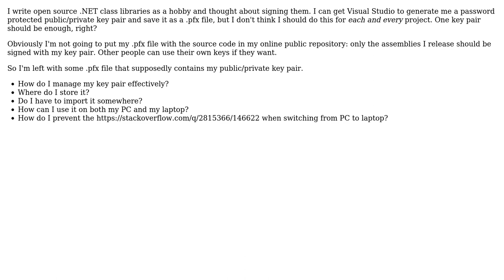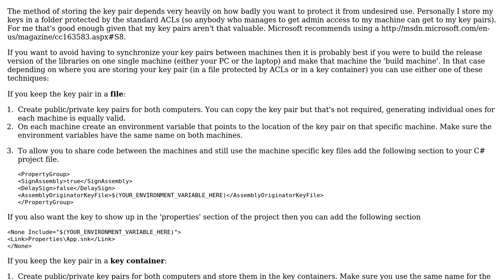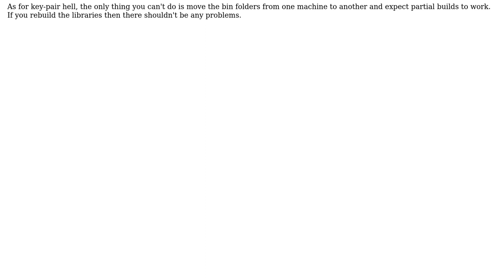Software Engineering: How to manage my private key for signing .NET assemblies? (2 Solutions!!)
Software Engineering: How to manage my private key for signing .NET assemblies?

With thanks & praise to God, and with thanks to the many people who have made this project possible! | Content (except music & images) licensed under CC BY-SA | Music | Images & others | With thanks to user Wyatt Barnett user Petrik user Daniel A.A. Pelsmaeker and the Stack Exchange Network Trademarks are property of their respective owners. You are responsible for your own actions.